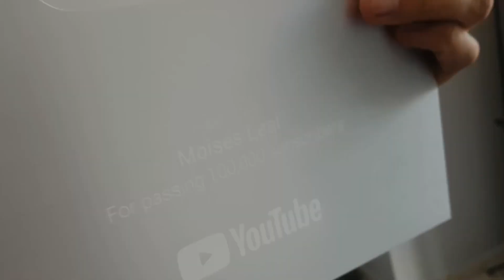Hotel para se Hospedar no Centro de São Paulo - Ibis STYLES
Íbis Style - O melhor lugar para se hospedar quando for a 25 de março, Brás ou Santa Ifigênia no centro de São Paulo.

OBS: Os valores variam de R$:194 a 550 Reais dependendo do dia e do quarto